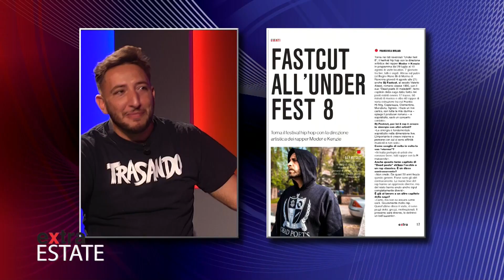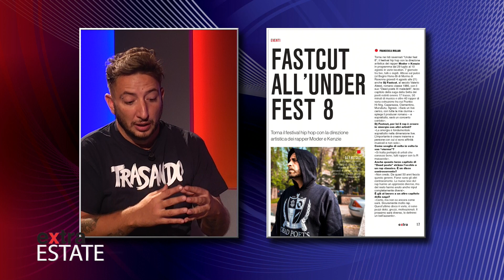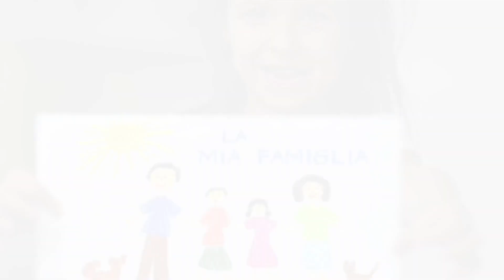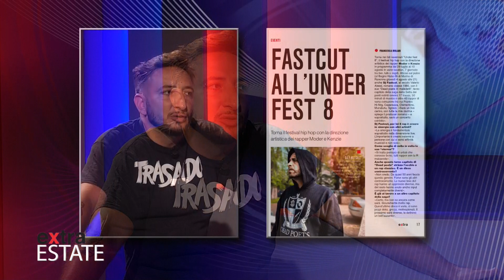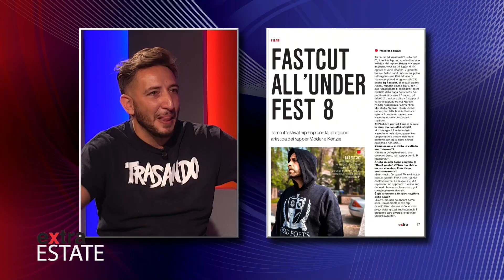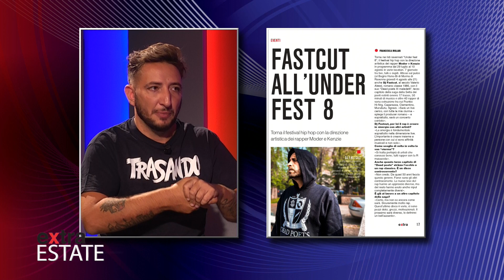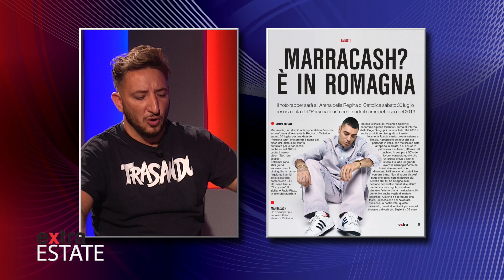EXTRA ESTATE 29/07/2022